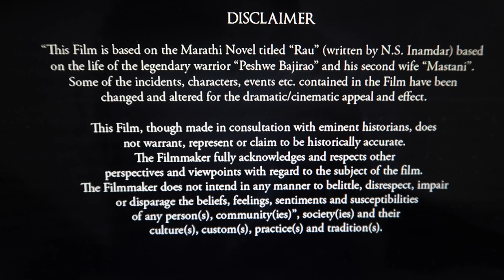BAJIRAO MASTANI BOLLYWOOD REACTION | TRAVEL VLOG IV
Bajirao Mastani is a popular Bollywood movie. This Dutch girl is watching bollywood movies to learn a bit more about Indian culture and a little bit more Hindi. Bajirao Mastani is recommended to me by you guys so let's see if this Dutch girl likes the Bollywood movie Bajirao Mastani.

If you want to recommend me movies:
1 Check this link FIRST to see if I already watched the movie you want to recommend me
2 Check if someone else recommended the movie you want to recommend. The comment with the most upvotes gets my attention whereas it’s hard for me to count individual comments.
3 If you want me to watch South Indian or Marathi (or any other State) movies get your comment most upvoted and you will need to provide me the movie (preferably with subtitles but not necessary)